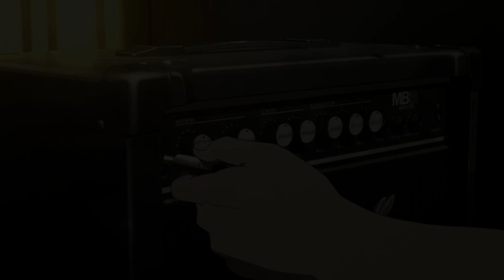3 САМЫЕ ПЕРВЫЕ ОШИБКИ НОВИЧКОВ (ПОЧТИ ВСЕХ)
0:00 - ВСТУПЛЕНИЕ
0:45 - ЧАЙНИК
1:55 - ПРО БОЛЬШОЙ ПАЛЕЦ
3:57 - КОГОТЬ ТИГРА
5:27 - ШЕДЕВР
5:50 - ИТОГИ